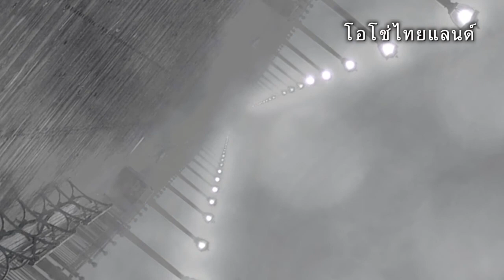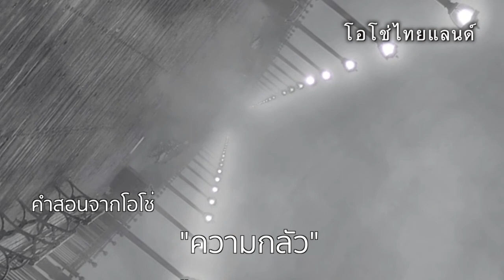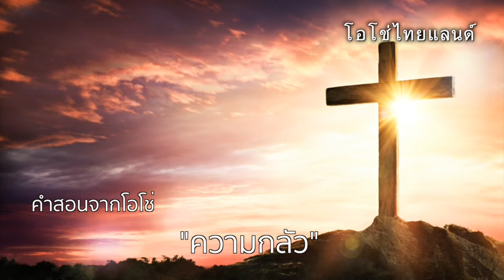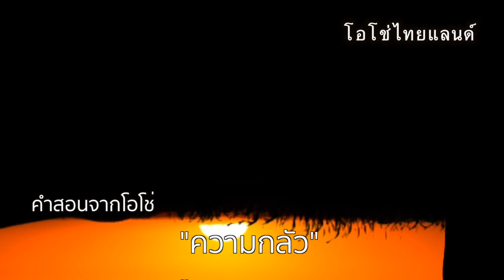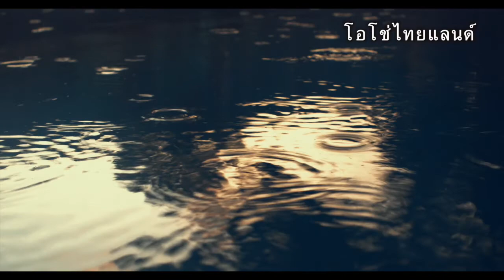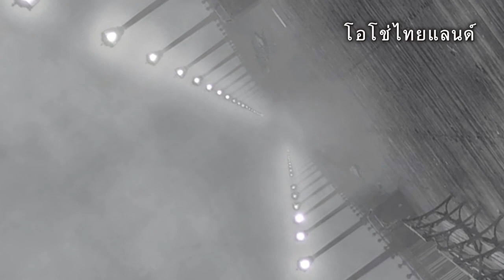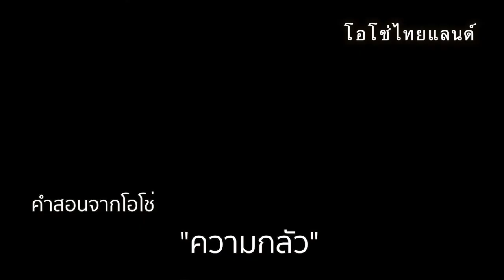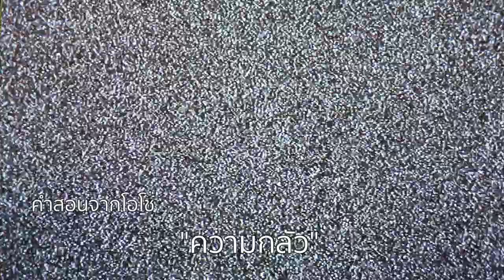ความกลัว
คำสอนโอโช่
ติดตามกิจกรรมข่าวสารดีๆ และคำสอนโอโช่ได้ที่ FB page โอโช่ ไทยแลนด์